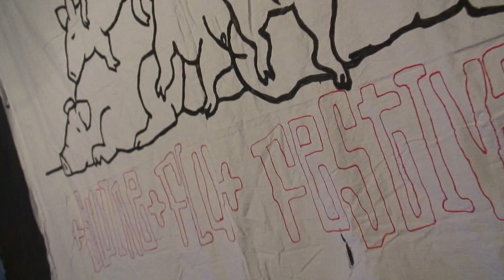SWINE FLU FESTIVAL